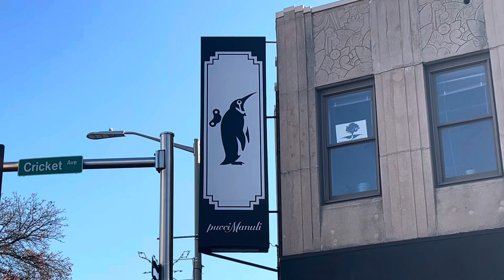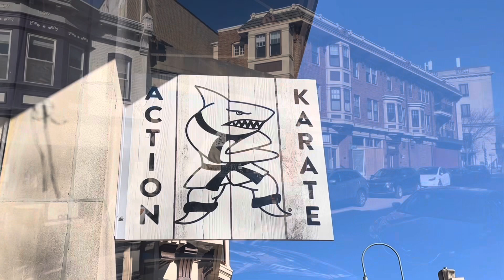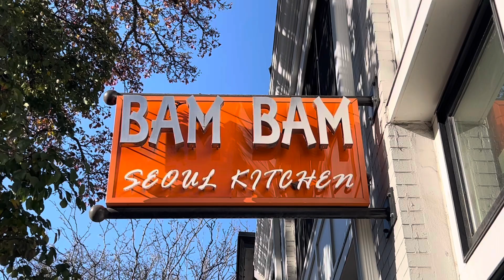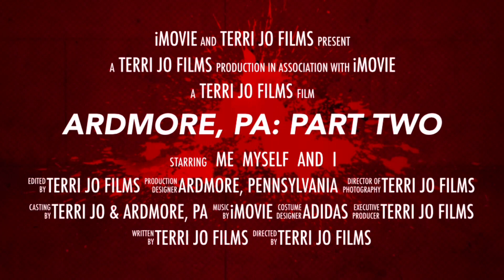Ardmore PA, Part Two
This video was filmed on November 19th 2023 and features the suburb of Ardmore which sits on the west side of Philadelphia. This video features Lancaster Avenue and the surrounding area. Enjoy! 🤩